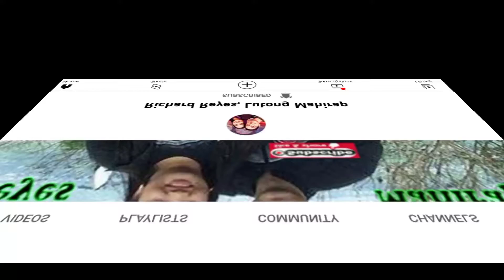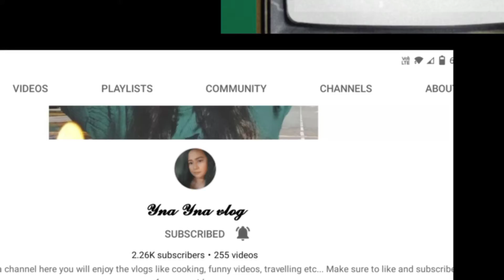My Members And Superchattter thank you for sharing your blessings///Bhem Adventures